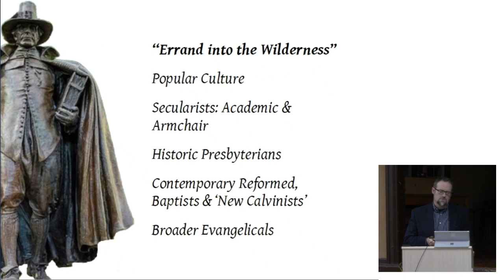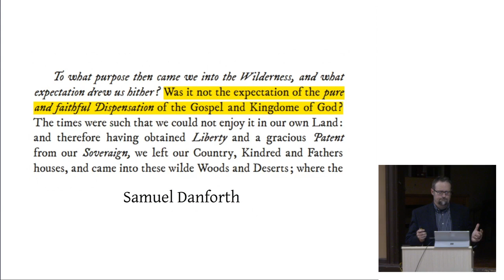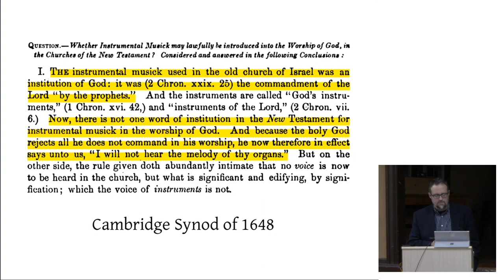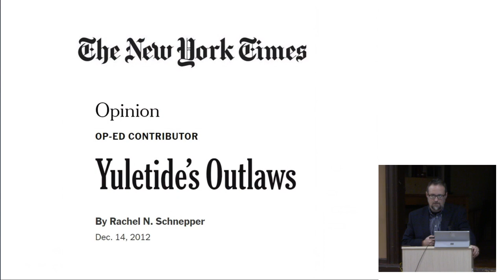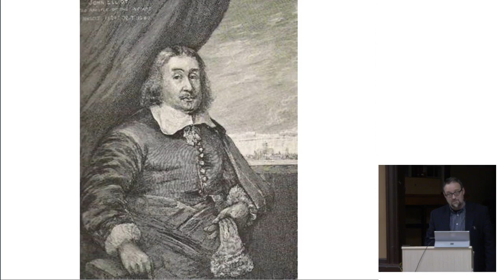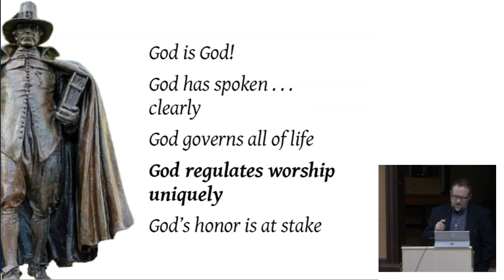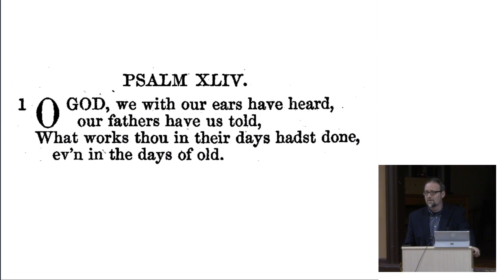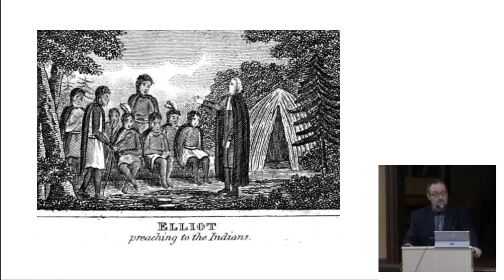"Pure, Primitive Devotion": The Strange, Yet Scriptural Worship of the New England Puritans